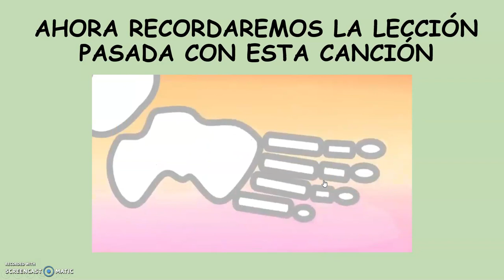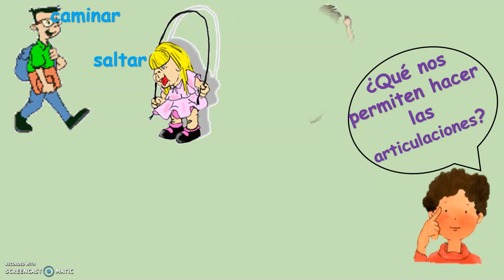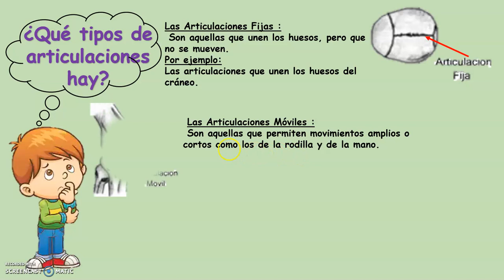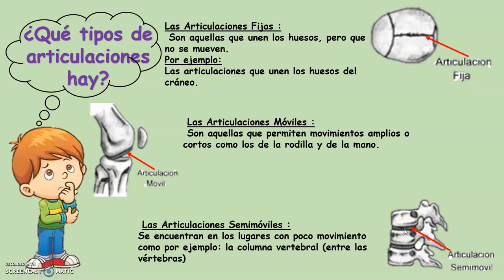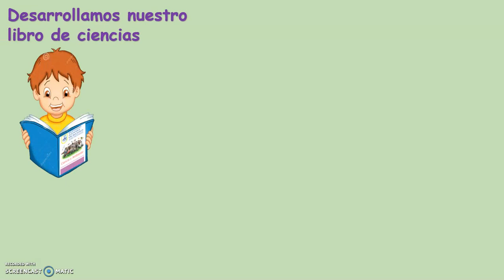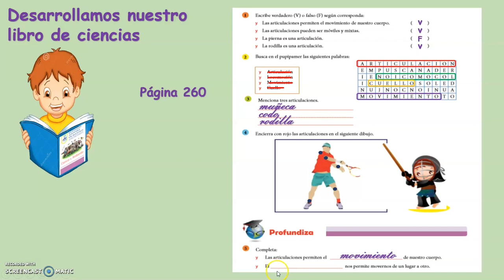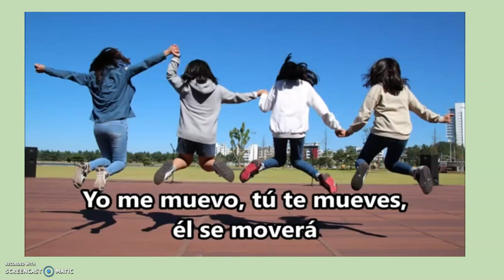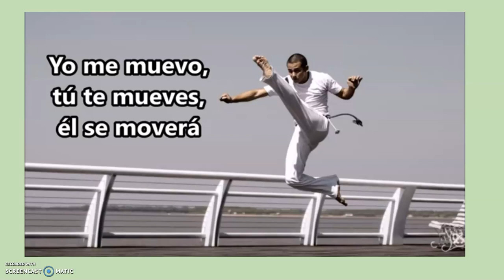las articulaciones primer grado cya